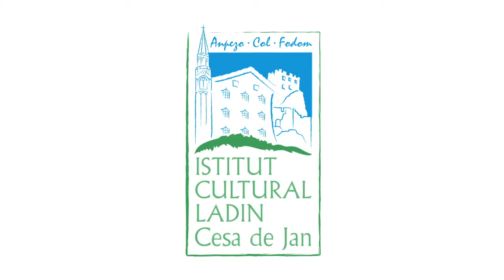Cesa de Jan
Istitut Cultural Ladin Cesa de Jan
Conosciuta anche come “Casa delle inferriate” e “Casa Chizzali-Bonfadini”, la storia di questa casa parte dal 1612 ed oggi è considerata uno dei più significativi  monumenti storico-architettonici di tutta l’area ladina.
Se ra conosce anche come "Ciaśa con ra fareades" e "Ciaśa Chizzali-Bonfadini": ra storia de chesta ciaśa ra moe dal 1612 e ancuoi l é un intrà i pì inportante monumente par ra storia e r'architetura de duta ra Ladinia.
Video by Manaz Productions